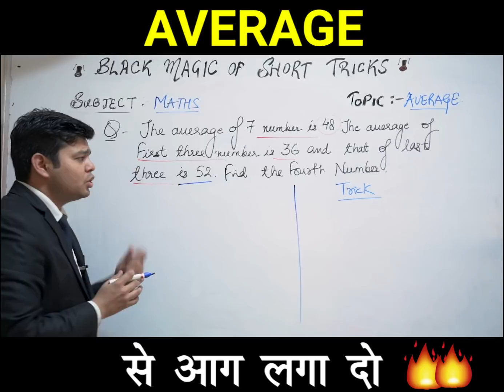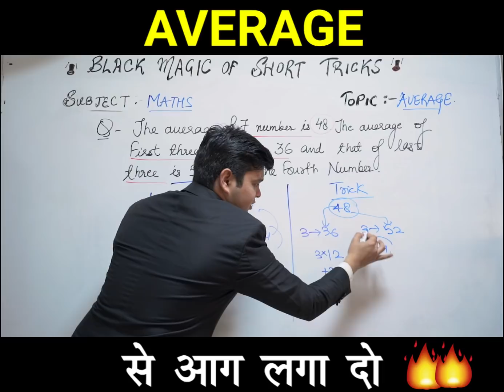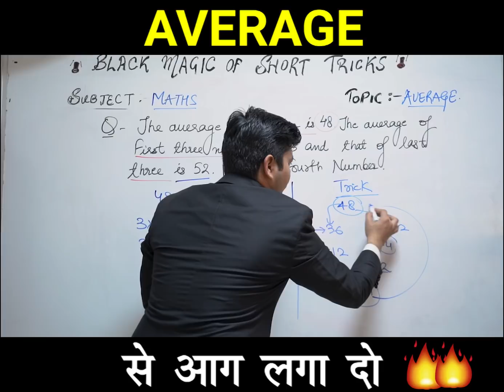Black Magic of Short Tricks | Maths Tricks | Must Watch | 5:00 pm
1. No duplicacy or editing of the videos is allowed without the written permission of the publisher.

2. All the dispute are subject to Lucknow Jurisdiction only.

@ Copyright Reserved